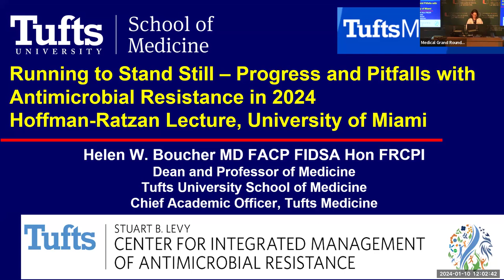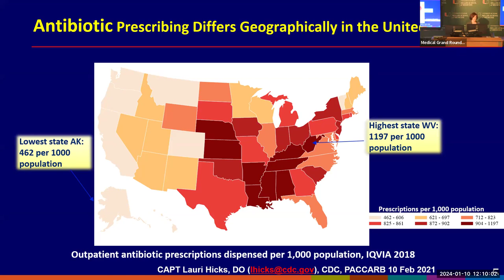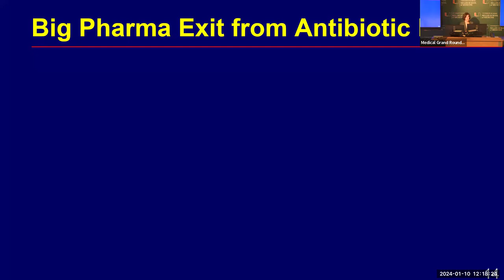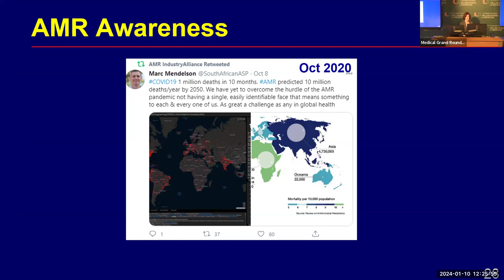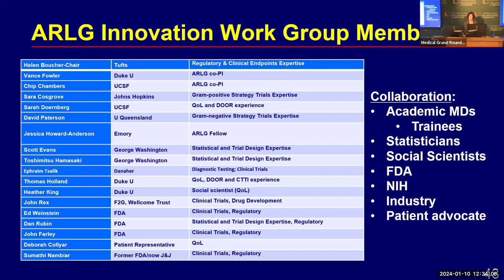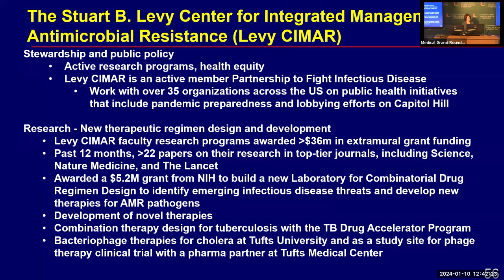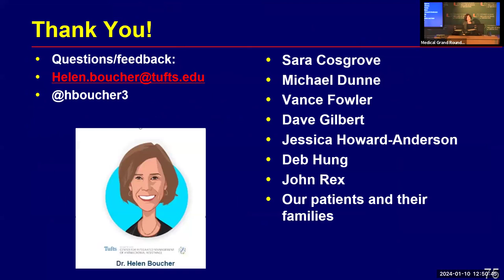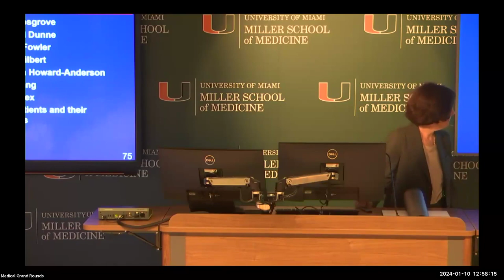Grand Rounds 2024.01.10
“Running to Stand Still – Progress and Pitfalls with Antimicrobial Resistance in 2024”

PRESENTER: Helen Boucher, MD FACP, FIDSA
TITLE: Dean, Professor of Medicine and Chief Academic Officer

Medical Grand Rounds, University of Miami, Miller school of Medicine